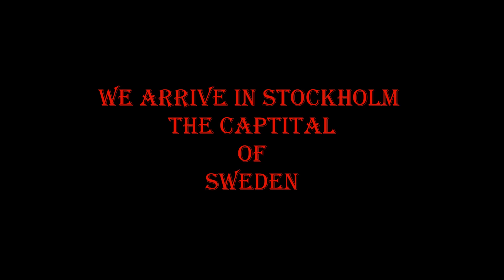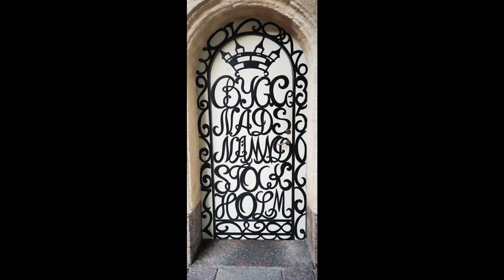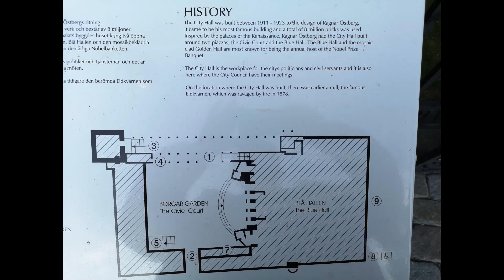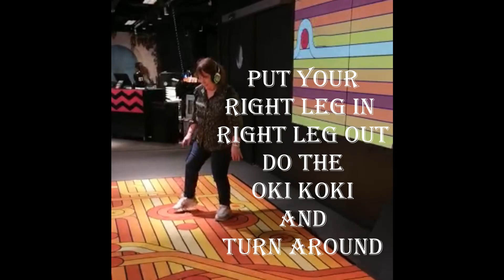Norway 2022 ep34, Stockholm capital of Sweden, ABBA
Welcome to stockholm, a day filled with laughter and adventure, join us in the heart of the the beautiful capital city of sweden. In today's video we'll be exploring this picturesque city and discovering all the amazing things it has to offer.

We start our touristic journey by taking the bus and train to the city center. This is the quickest and most convenient way to get there, and it gives us a chance to experience the local transportation system.

What better way to see the city without getting lost or tired? we take a bus and boat sightseeing tour. This is the perfect way to see the city from a different perspective, and to get a feel for the city's unique charm.

We jump off the bus at the palace, where we'll watch the changing of the guard. This is a historic and fascinating tradition, and it gives us a glimpse into the city's rich cultural heritage."

Unfortunately, not long after we got caught in a huge downpour, but that's all part of the adventure, right? No worries, we kept dry in a open top bus, wearing our 1€ plastic capes from Ali ba ba and continued our tour of the city.

Our next stop is a must-visit for any fan of the legendary Swedish pop group in the Abba museum.  Here, we learnt all about the history of ABBA and their rise to fame, and we'll even get to sing along to some of their biggest hits. Navigator went over the top and started her dancing queen act!

Finally, after much laughter and our eyes full of Stockholm we end our day at our hotel, located next to the biggest Ikea shop in Europe. What a convenient place to stay! We can shop for furniture, home accessories, and much more, all in one convenient location. Lucky for me the Crosstourer is already bursting at the seams.

That concludes this video and our day in Stockholm. I hope you enjoyed this tour of this beautiful city.

RIDE SAFE AND RIDE YOUR DREAM